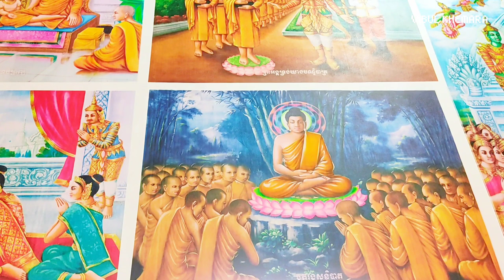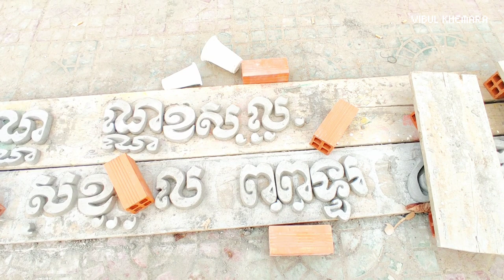បុណ្យបញ្ចុះសីមាវត្តពោធិវង្សារាម(ចុងទ័ព)/lễ khánh thành chánh điện chùa chòng thọp_trà vinh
ចូលទស្សានានិងអបអរសាទរ៍ជាមួយនិងខ្ញុំ,វត្តចុងទ៍ពជាអារាមដែលស្ទិនភូមិចុងទ៍ពស្រុកកំពងខ្មែរក្រោម,ខ្ញុំបាទសិនកែវវិបុលសម្រាយជូនបងប្អូនជាសន្តាប់អថាវត្តបានកសាងព្រ៖វិហាថ្មីពេលនេៈចៅអាធិការនឹងកម្មការវ្ត្តកំពុងរៀបចំធ្វើបុណ្យបញ្ចុៈខណ្ឌសីមានៅថ្ងៃខែខាងមុខនេៈ,
toan cảnh chùa chòng thọp _trà vinh ,chùa chồng thọp đang trong quá trì hoàn thiện ngôi chánh điện để chuẩn bị làm lễ khánh thành trong ngày tháng sắp đến này ,
xin trân trộng thông báo đén các cô chú anh chị phật tự gần xa ,chùa chồng thọp sẽ tổ chức lễ kiết giới sayma các ngày 7\8\9\04\2023DL,